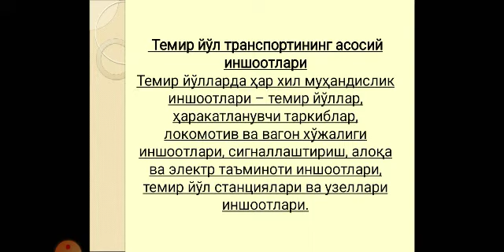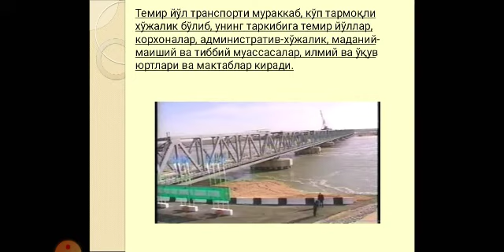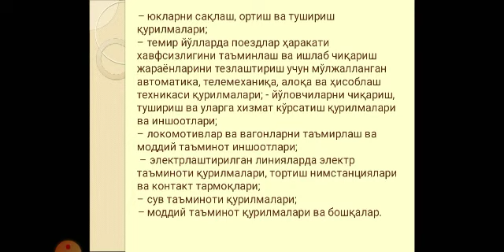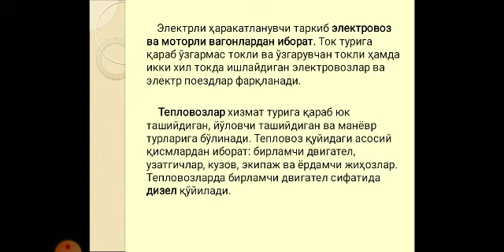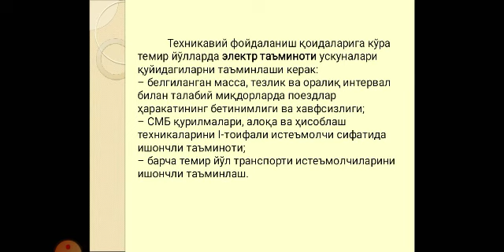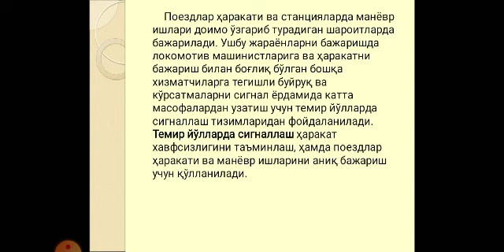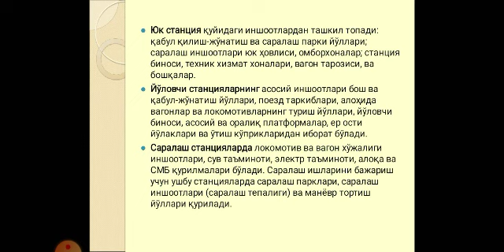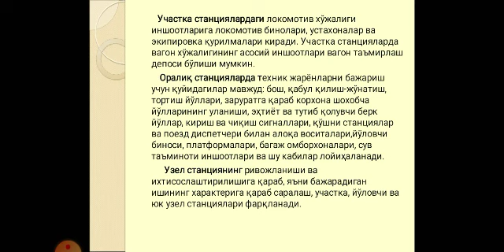асосий иншоат ТЙТА